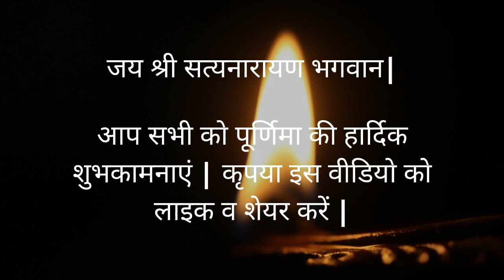सत्यनारायण व्रत 2020, Satyanarayan Vrat 2020 Dates, सत्यनारायण व्रत कब है?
जानिए 2020 में श्री सत्यनारायण व्रत कब है |